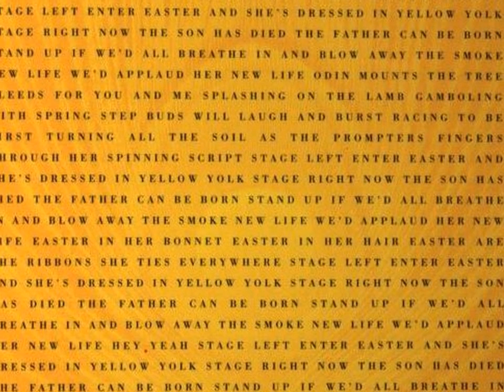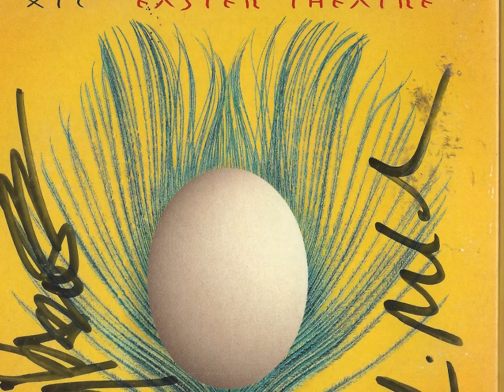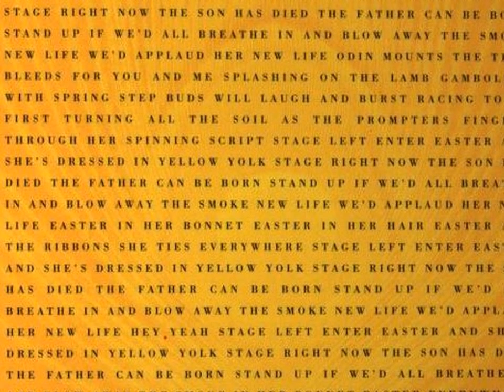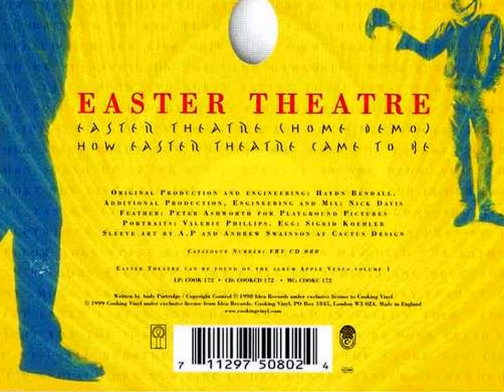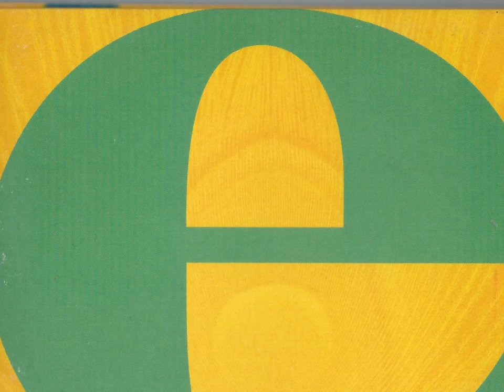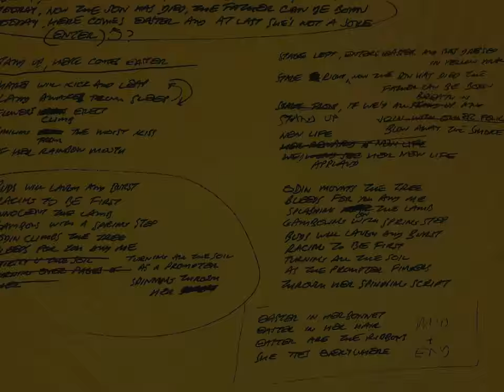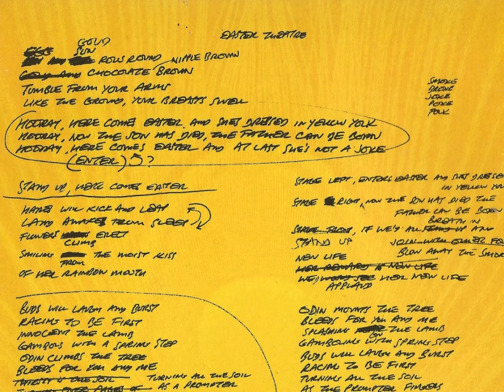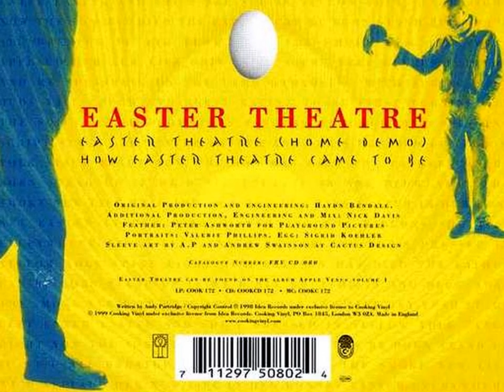XTC -How Easter Theatre Came To Be-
Easter Theatre is the first single from Apple Venus, Vol. 1. The single also features the home demo of "Easter Theatre", and "How Easter Theatre Came To Be", Andy Partridge's amusing explanation of the development of the song.